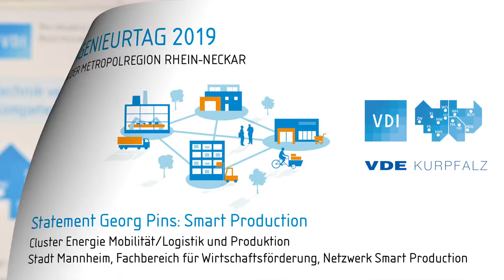Ingenieurtag Rhein-Neckar - Statement Pins: Smart Production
Auf dem ersten Ingenieurtag 2019 der Metropolregion Rhein-Neckar, ausgerichtet vom VDE Kurpfalz in Kooperation mit dem VDI Nordbaden-Pfalz, gibt Georg Pins, vom Cluster Energie, Mobilität/Logistik und Produktion der Stadt Mannheim ein kurzes Statement zum Netzwerk Smart Production.